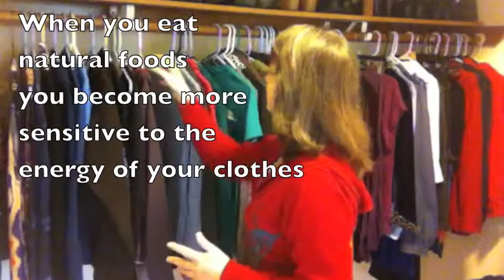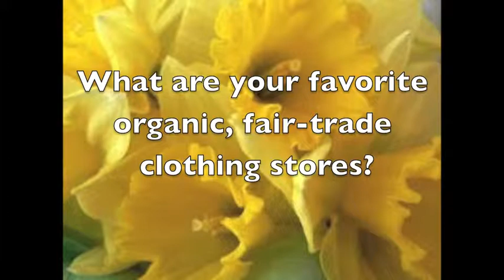I Love Organic Clothes!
When you start eating natural, plant-based foods you may start to notice you're sensitive to the chemicals in clothing as well. (That's a good thing!) Cotton crops use a lot of pesticides. Support organic clothing for yourself and the earth.